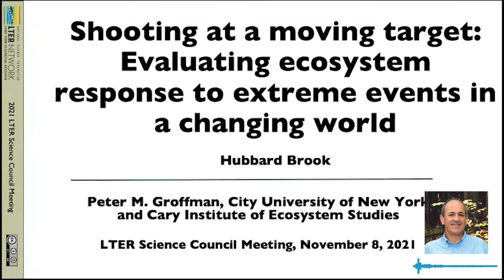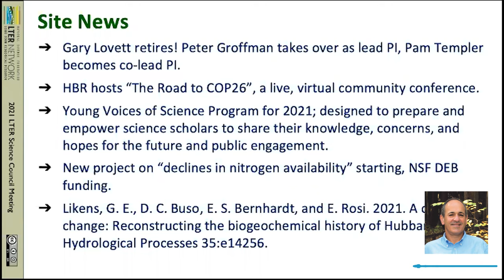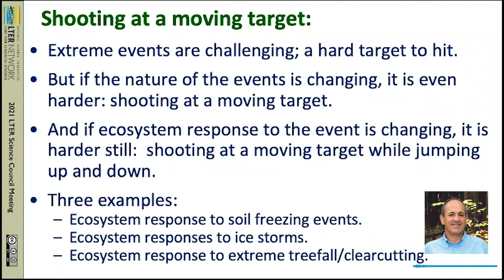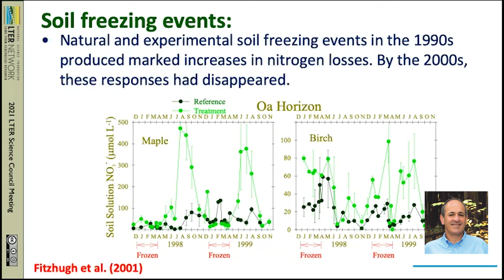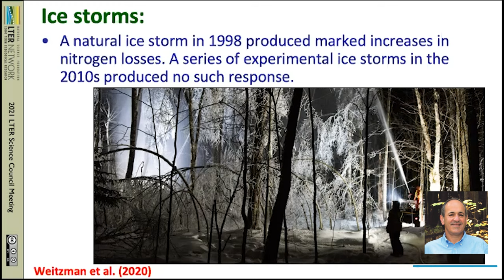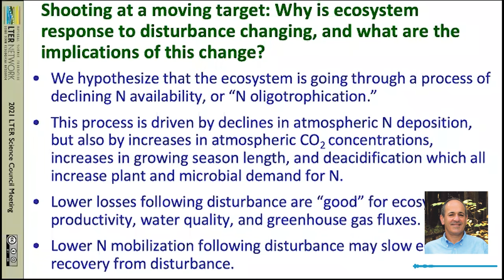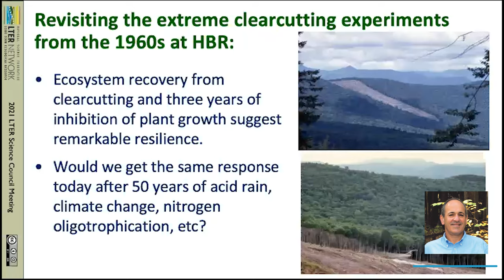Shooting at a moving target: Evaluating ecosystem response to extreme events in a changing world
Peter Groffman of the Hubbard Brook LTER describes their approach to capturing extreme events, especially as the nature of these events continues to shift. Part of the 2021 Science Council Meeting Lightning Talks